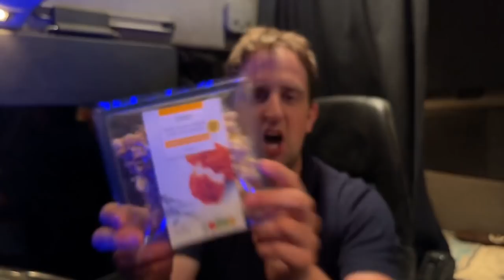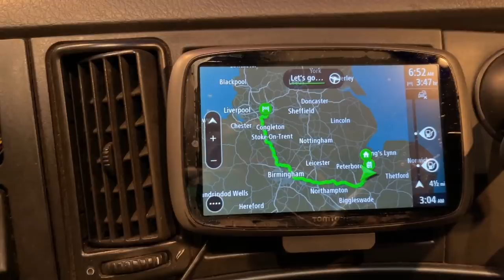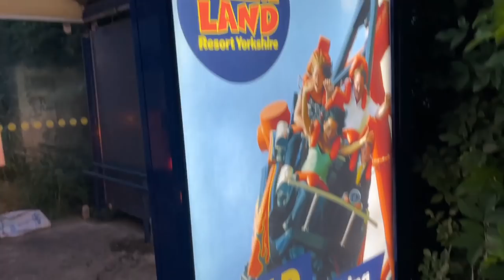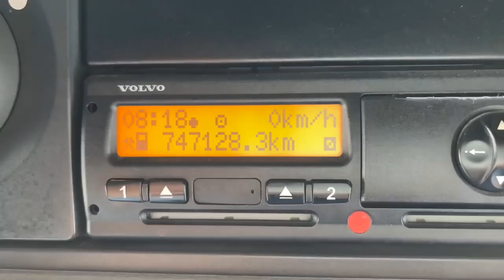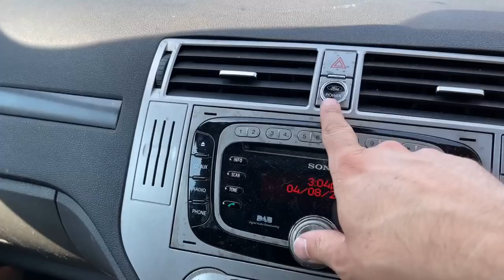Secret Load | POV: Across The Woodhead Pass | POV: Trailer Swap | Trucking Vlog 11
In this trucking vlog we collect a secret load from Manchester, Do a Point Of View across the amazing Woodhead pass and also a Point Of View trailer swap. Plus lots more fun along the way!!